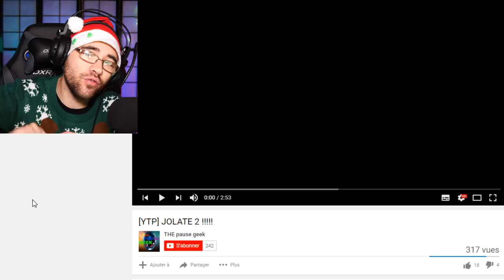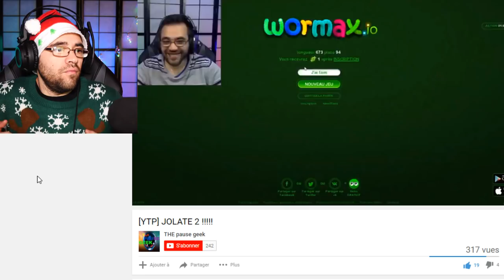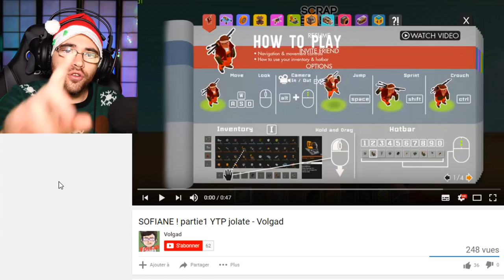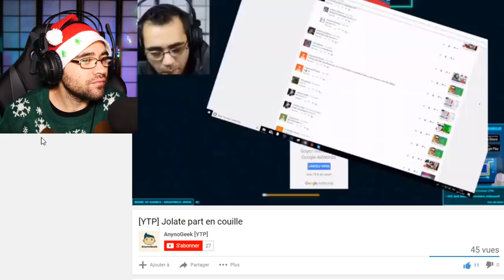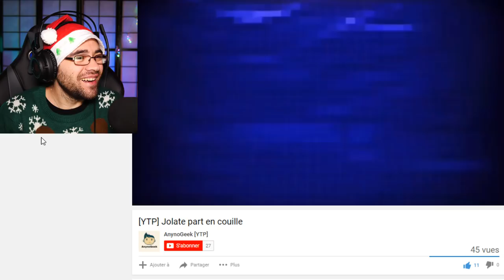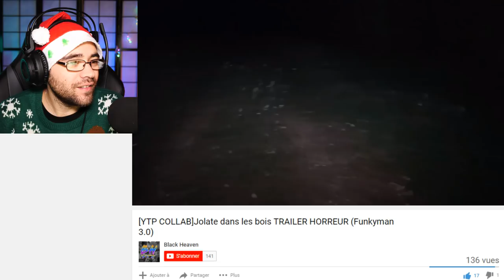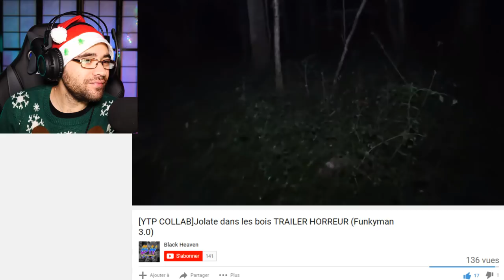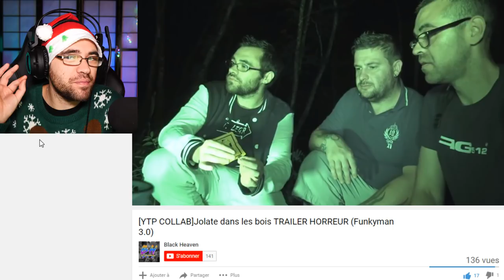BEST OF YTP 2017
Best of ytp 2017 sur moi

ytp / best of 2017